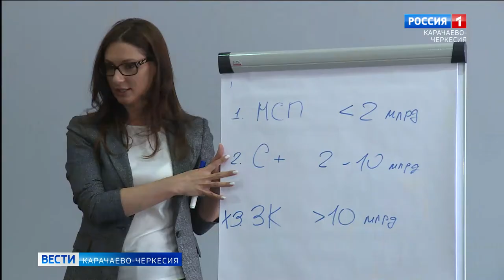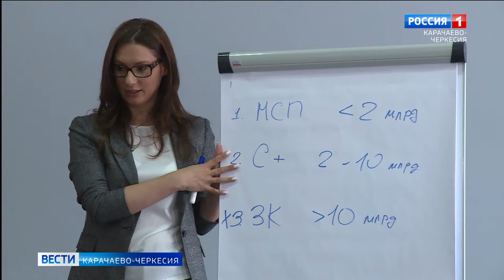В Архызе прошло совещание по внедрению регионального экспортного стандарта 2.0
Как должны действовать предприниматели? Какие нужно использовать инструменты, чтобы стать экспортером? Эти и другие вопросы по теме внедрения регионального экспортного стандарта 2.0 обсудили на совещании в Архызе. В нём приняли участие министр экономического развития СКФО, федеральные эксперты и руководители профильных структур